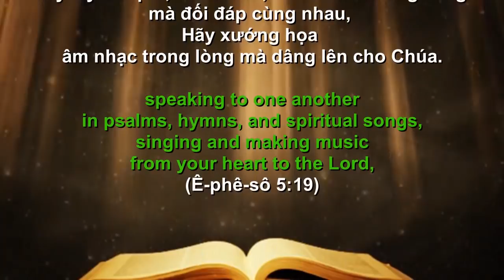ĐỨC TIN (77): NGÔN NGỮ KINH THÁNH vs NGÔN NGỮ NGÀY NAY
Vì nếu kênh nầy có trục trặc gì, thì vẩn còn videos ở kênh của các bạn.